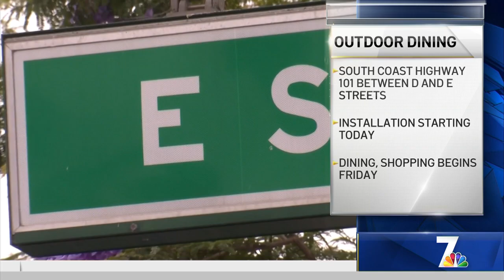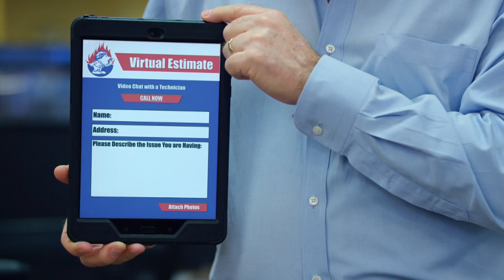Body Cam Footage Released After 2 Cops Shoot Man Downtown | What's Up?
NBC 7’s Marianne Kushi shares what you need to know in San Diego County on the morning of June 29, 2020.